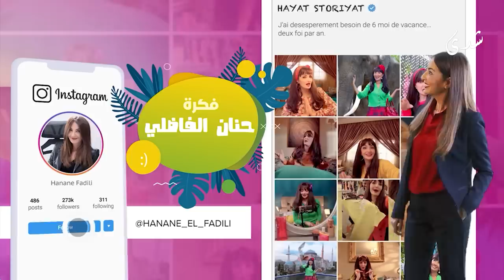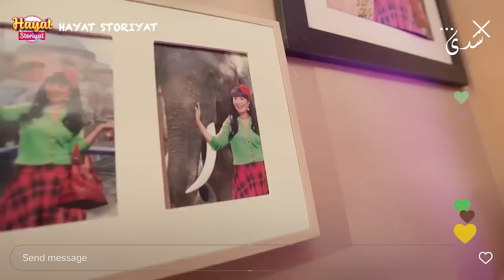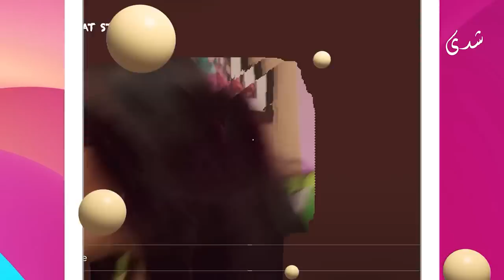حياة سطوريات مع حنان الفاضلي | الحلقة الرابعة عشر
CHADA TV | حياة سطوريات مع حنان الفاضلي | الحلقة الرابعة عشر

1ère Chaîne Artistique au Maroc